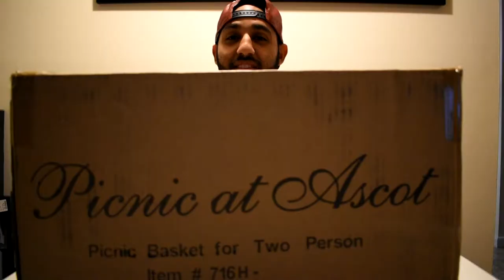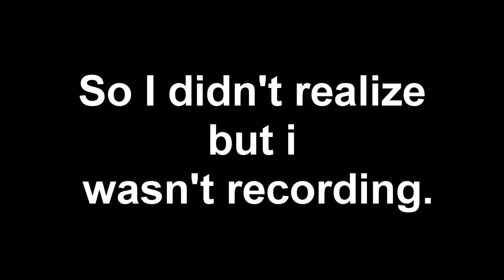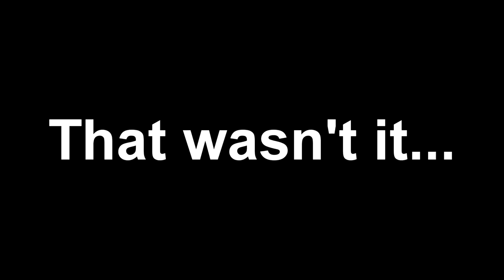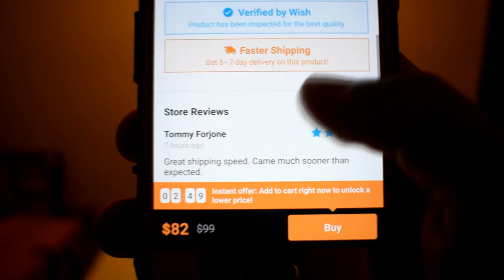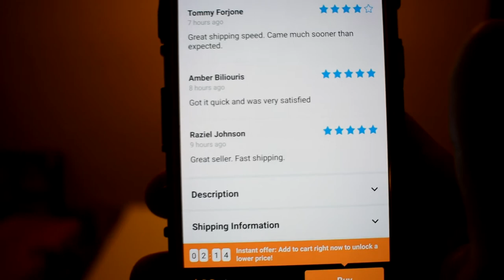Longest Picnic Basket Unboxing Ever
Hey everyone, JustMike here. I just wanted to share with you this basket I got for a little picnic I had with my girlfriend. I got it off of the Wish app and it did it's job. Not too busted but not amazing either. Well anyway it did what it had to do and I did what I had to do, which was make this video. I know it's a little long but bear with me.

Follow Me by Jimmy Fontanez